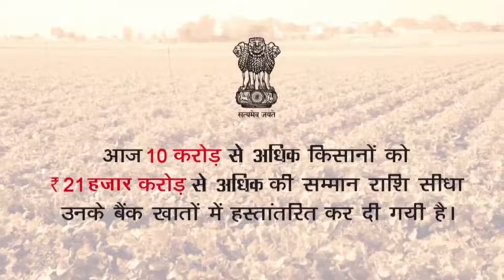Garib Kalyan Sammelan' in Shimla || PM Modi News || Udayasri News